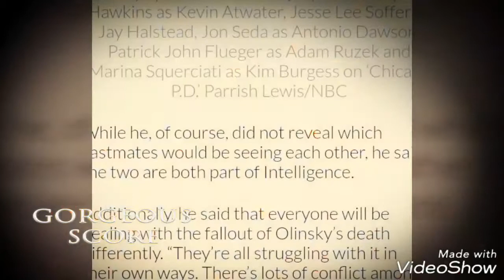Chicago P.D.'s Marina Squerciati and Patrick Flueger Still Ship Burzek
Chicago P.D.'s Marina Squerciati and Patrick Flueger Still Ship BBurzek

Patrick John Flueger as Adam Ruzek and Marina Squerciati as Kim Burgess on ‘Chicao P.D.’

With a new romance coming to Chicago P.D., many fans are hoping for a reconciliation between Kim Burgess (Marina Squerciati) and Adam Ruzek (Patrick Flueger) – including the actors themselves. If not, then “series finale, they have to get together,” Squerciati, 34, told Us Weekly exclusively at One Chicago Day on Monday, September 10.

Flueger agreed with his costar’s comments, including those she made to us in March 2018that she hopes their story line will eventually end in a wedding. “I think so too. The fans like it too much,” he told Us. “It’s the fans’ show as much as its ours.”

Chicago P.D. showrunner Rick Eid previously opened up to Us about what’s to come in season 6, revealing that “there will be a romantic relationship explored in the very early part of the season.”